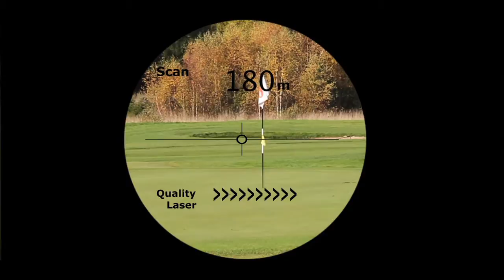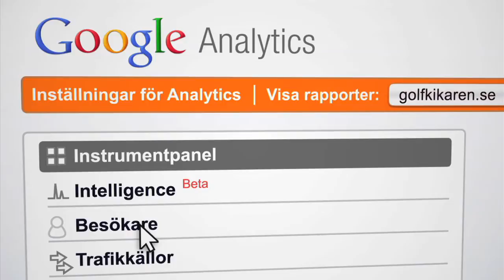Ditt Företag Online - Golfkikaren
Johan på Golfkikaren förklarar hur enkelt det faktiskt är att jobba med onlineannonsering.